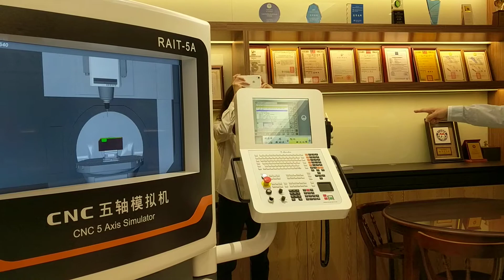1090730工業用CNC(3)